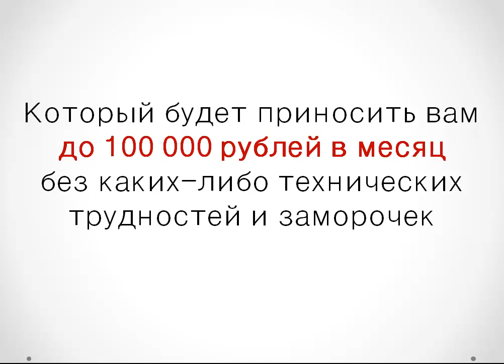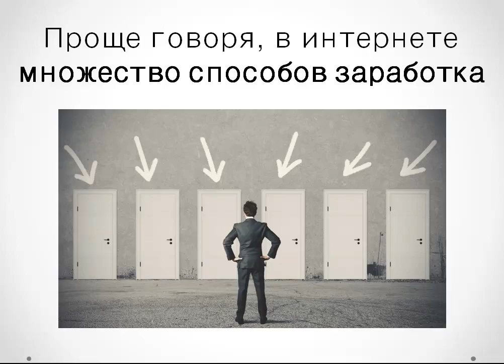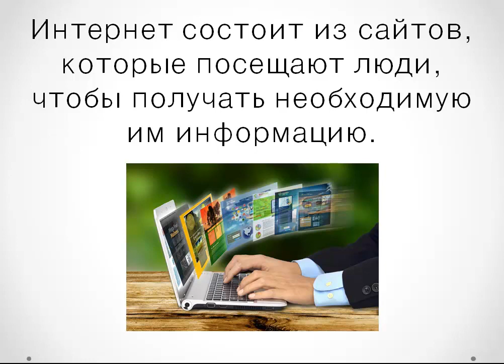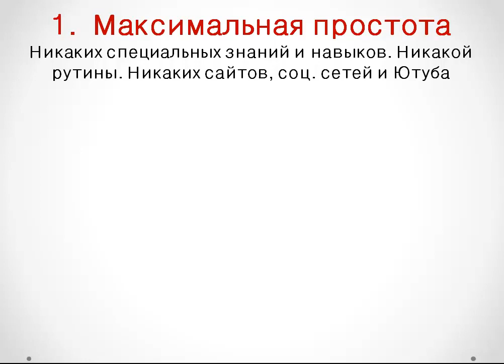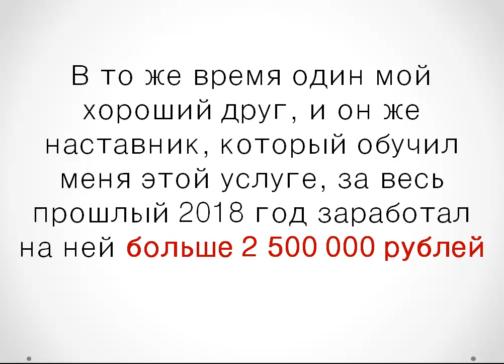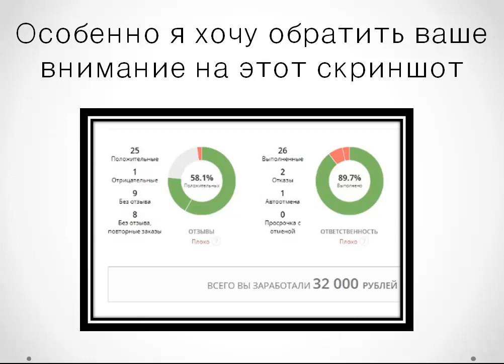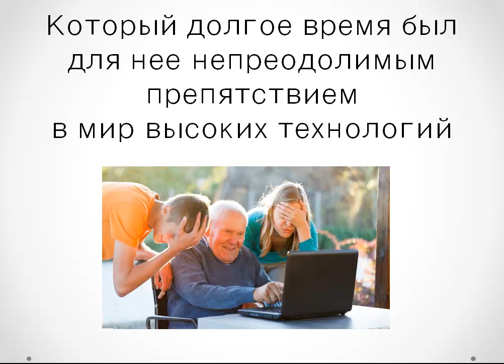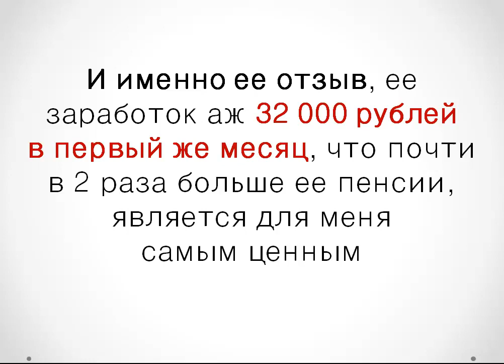Заработок на размещении ссылок до 100 000 рублей в месяц!